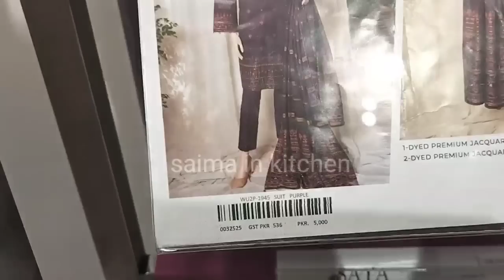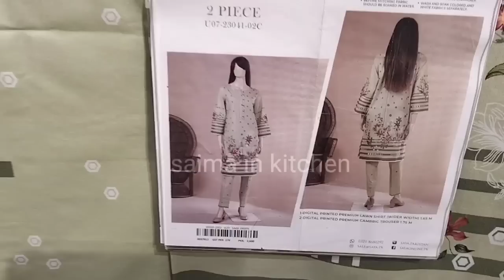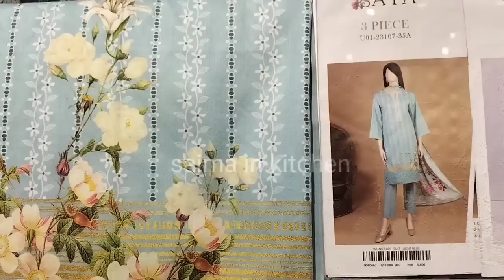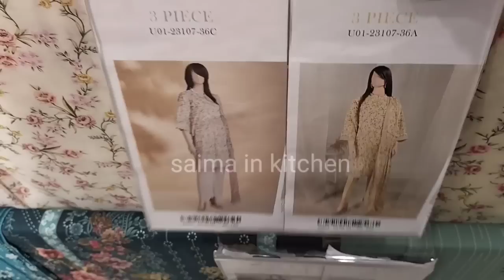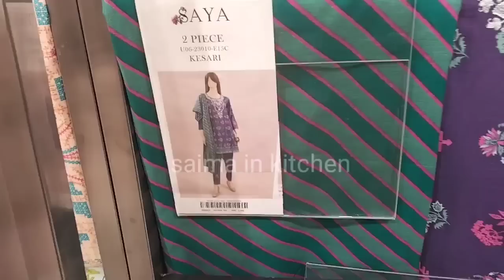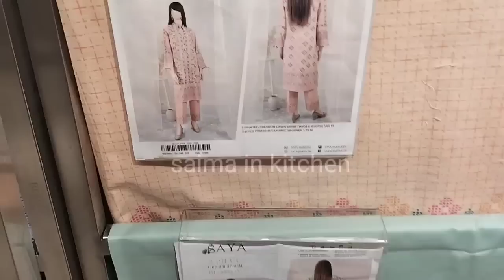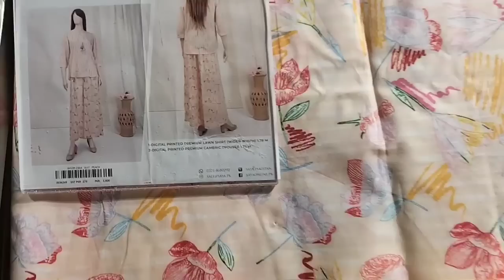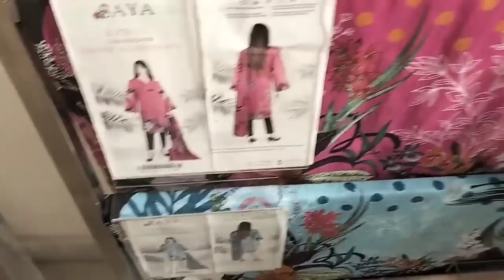Saya Flat 50% Off Azadi Biggest Sale on entire stock August 8, 2023